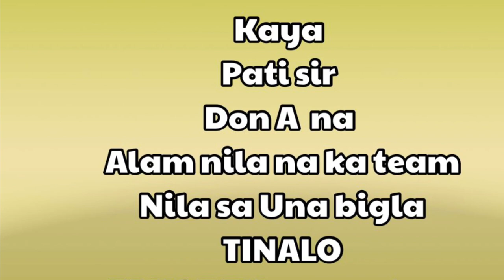NAG AMPON AKO NG S*k*m Sana matauhan kayo Kung San kayo ngayon/MARDY TINALO U PA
Ibang koase eto Lang masasabi ko sa mga katylad nila g

📌my official acount

  💜Team BINALEWA💜

📍solid mommy k💜

📍Membership BAGISK &Madamk most Priority.💜Sharing video in My community